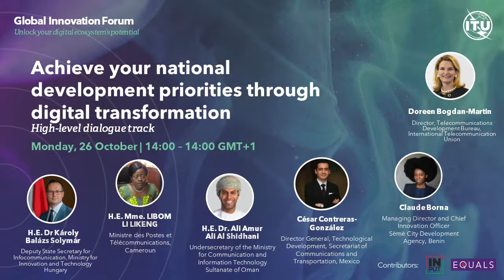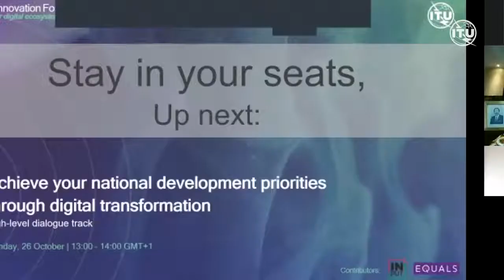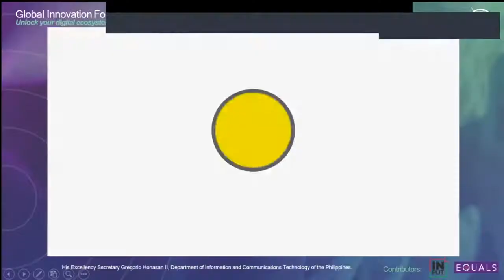Global Innovation Forum: Achieve your national development priorities through digital transformation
ITU Global Innovation Forum: Achieve your national development priorities through digital transformation

Many countries have set out ambitious plans to become digital economies with various benchmark goals such as smart society, Fourth Industrial Revolution, Society 5.0 and creative economy, to cite a few. However, achieving these goals requires aligned digital strategies and enablers to deliver impact.
Key questions
• What specific initiatives are you undertaking to update ICT policies with innovation and entrepreneurship components?
• What opportunities do you foresee in meeting your national ambitions using entrepreneurship-driven innovation?
• What can we do to accelerate innovators and entrepreneurs focusing on unlocking the opportunities in national development priorities?